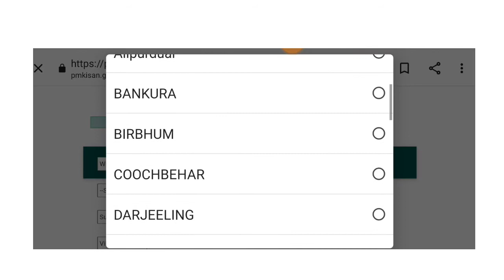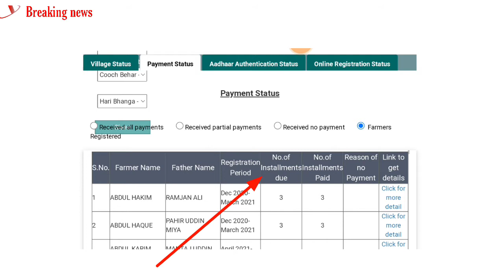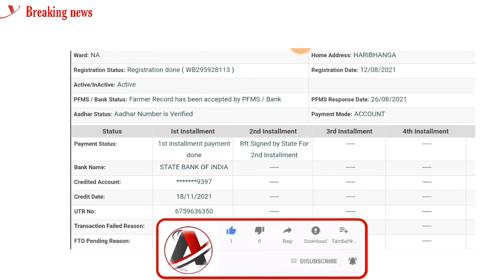pm kisan yojana new list | pm kisan new update। pm kisan next installment date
Kisan online apply
pm kisan offline apply
pm Kisan online status check
pm Kishan today news
pm kisan new list pm kisan
pm Kisan new registration
pm Kisan new registration update